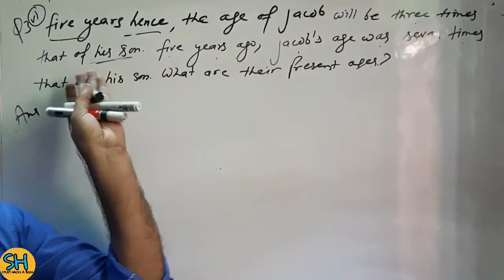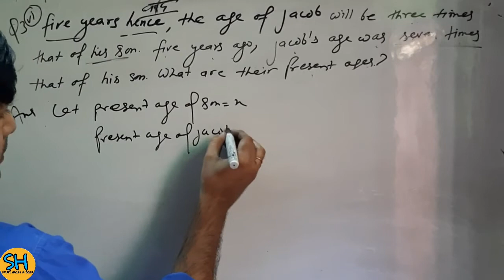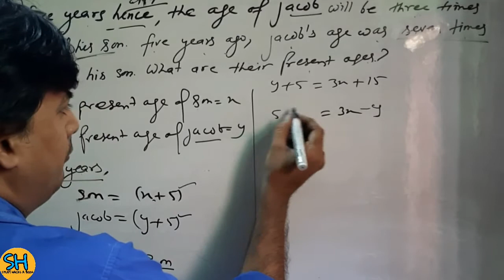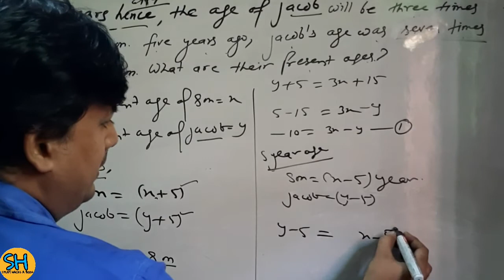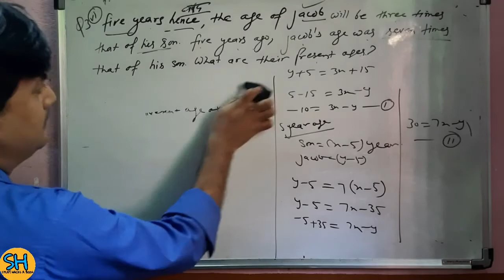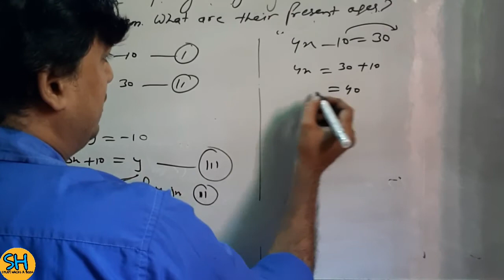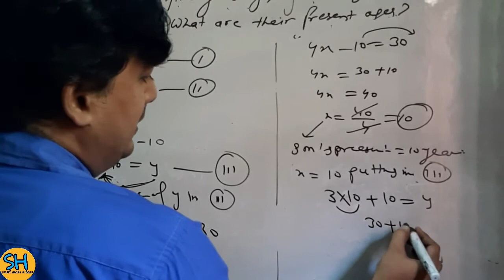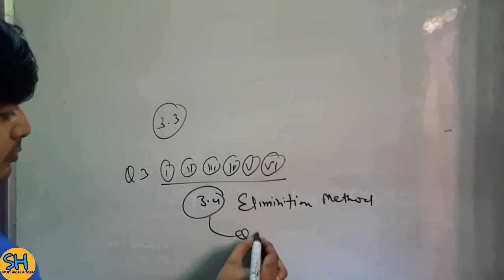CH 3 EX 3.3 Q3 (vi)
10th class mathematics